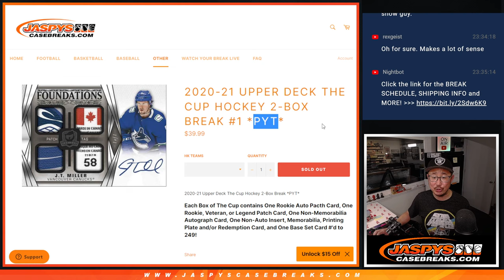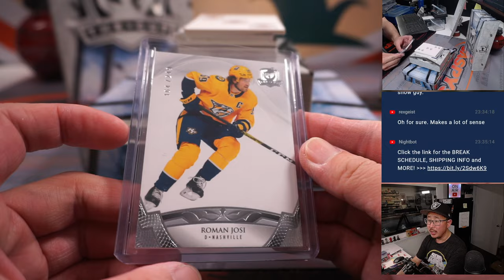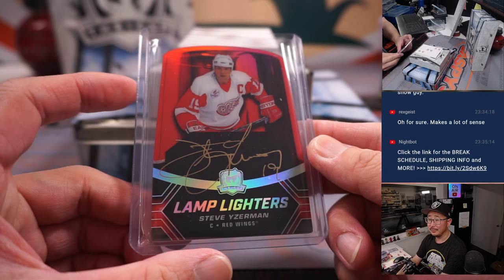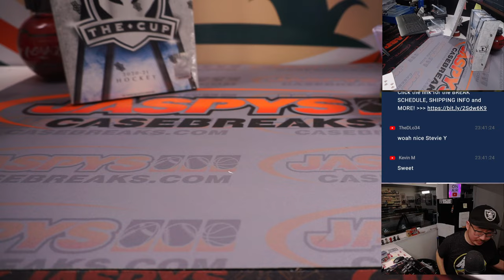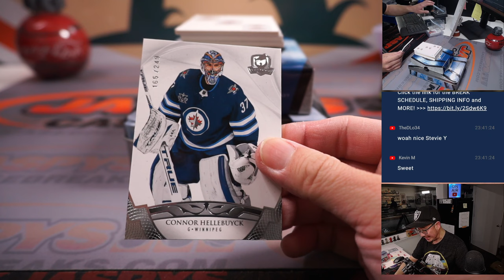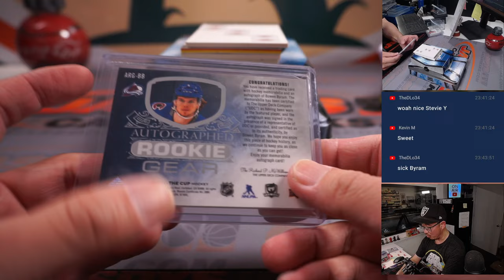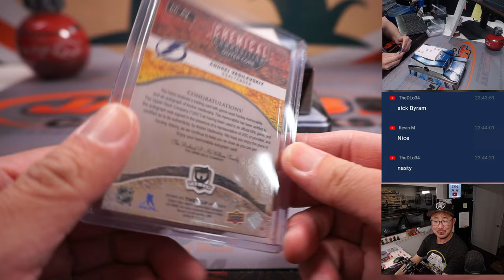W, 03.01.23 -- 2020-21 UPPER DECK THE CUP HOCKEY 2-BOX BREAK #1 *PYT*